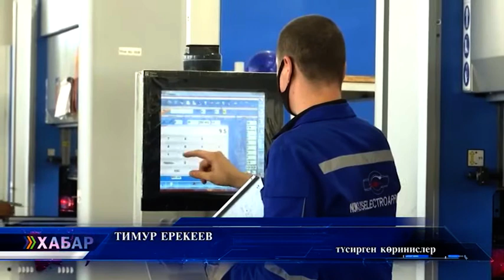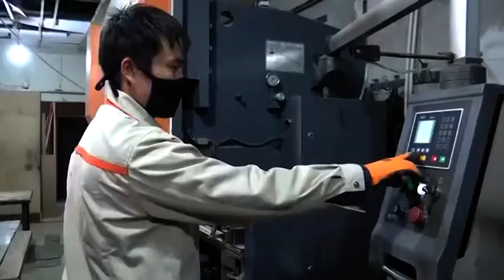Хабар (19.05.20): Исбилерменлерге салық жеңилликлери берилмекте